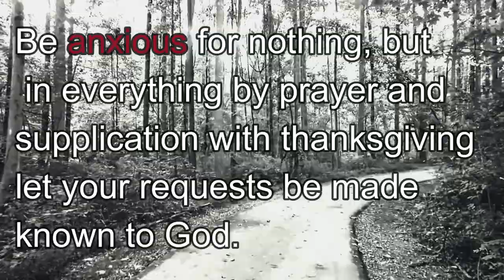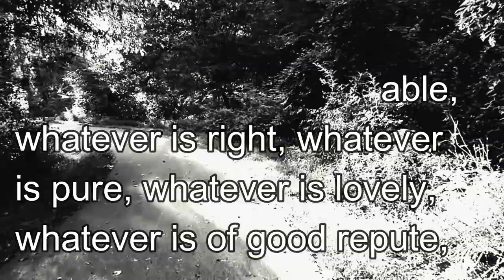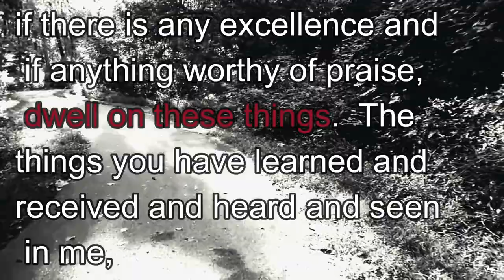Why Worry? VlogAside #31, New Year's Eve Devotional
Philippians 4:6-9
6 Be anxious for nothing, but in everything by prayer and supplication with thanksgiving let your requests be made known to God. 7 And the peace of God, which surpasses all comprehension, will guard your hearts and your minds in Christ Jesus.
8 Finally, brethren, whatever is true, whatever is honorable, whatever is right, whatever is pure, whatever is lovely, whatever is of good repute, if there is any excellence and if anything worthy of praise, dwell on these things. 9 The things you have learned and received and heard and seen in me, practice these things, and the God of peace will be with you.